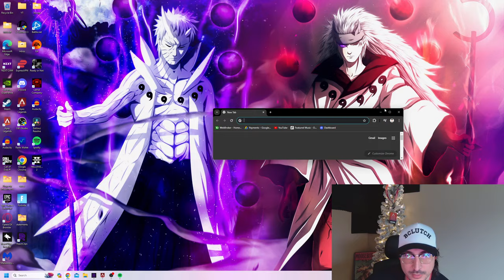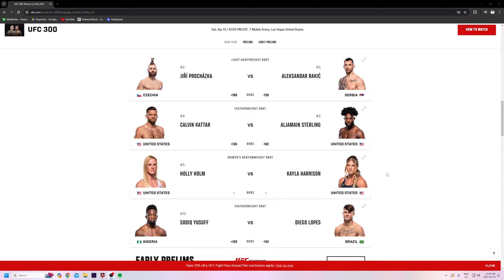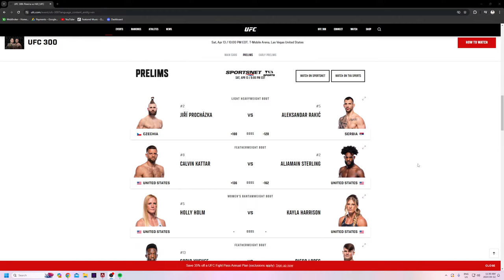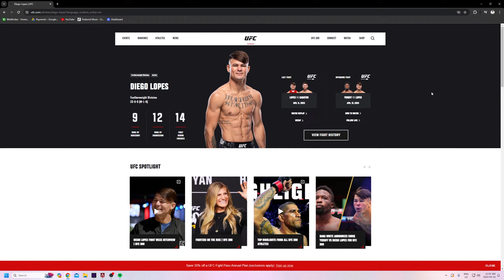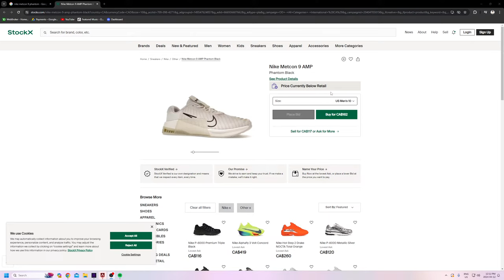🔴 LIVE - Last stream before next season and it's a short one. Let's lock in